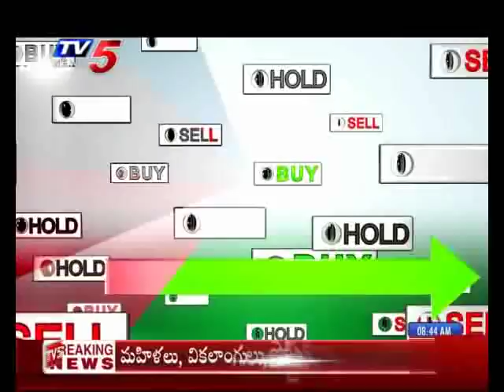27th May 2019 TV5 News Business Breakfast